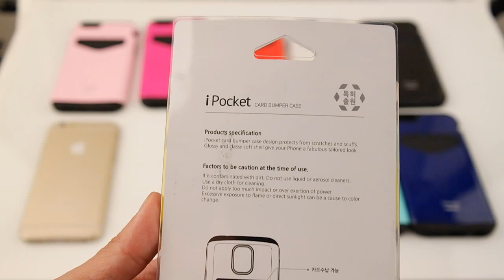iphone 6 goospery i pocket case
iphone 6 goospery i pocket case Dual Layer Card Holder Cover